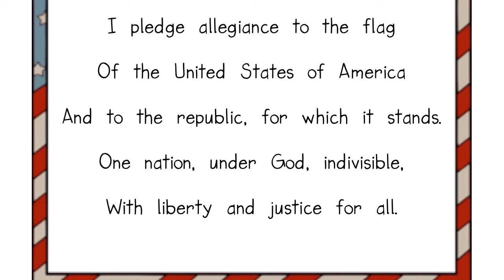September 22, 2017